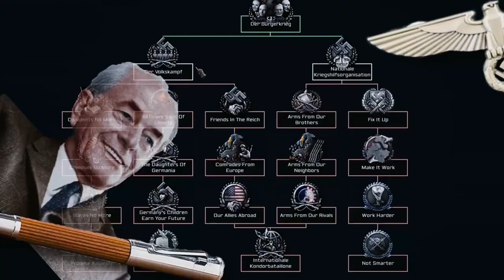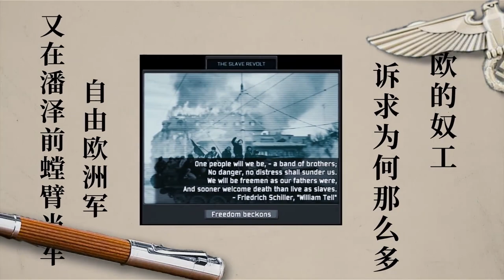施佩尔的随波逐流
你媽的仇恨言論
第一次備份也被擋
後來去YT申訴了